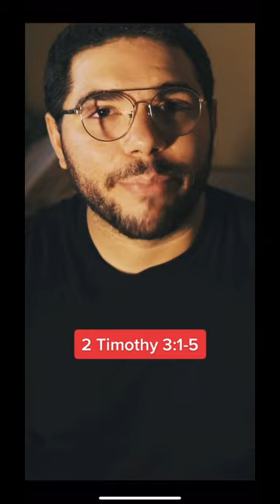Mass Idol Worship in America?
American Idol...worship?

Ephesians 6:12 For we do not wrestle against flesh and blood, but against principalities, against powers, against the rulers of [a]the darkness of this age, against spiritual hosts of wickedness in the heavenly places.

🌆 About Light Up Babylon:
For years I have been exposed to the evil agenda that popular media attempts to push our way. As the times have progressed and gotten more and more severe, I felt it was time to not only make music that speaks to these issues, but also produce short, quality, easy to understand content that exposes it. It is our goal to Light Up Babylon with the light of Christ by revealing His truth in the midst of a world of lies. We genuinely pray that you are blessed and are able to share this content with family and friends who it might speak to the most.

📷 Camera Equipment:
Sony a6300 Camera
Sony Sigma 16mm Lens
Manfrotto Element Tripod
Manfrotto Pixi Tripod
Micro USB 6ft Cable
CADen Camera Bag

Neumann TLM 103 Condenser Microphone
Apogee Symphony Interface
Microphone Boom Stand
Amazon Basics XLR Cable

💡 Lighting Equipment:
Neewer 1350W Photography Continuous Softbox
YONGNUO YN360 II LED Video Light (Color)
Amazon Basics Light Stand